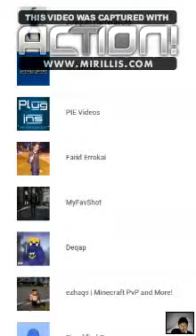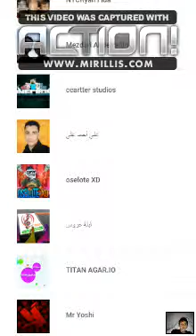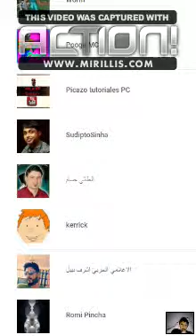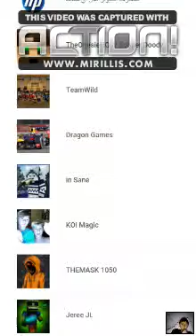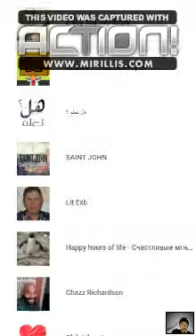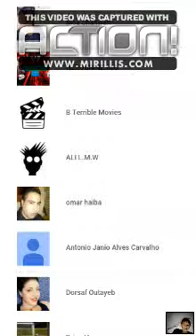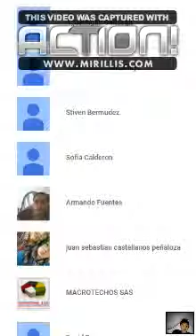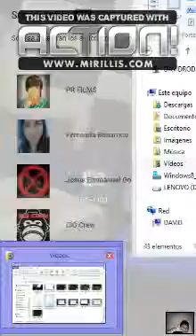ESPECIAL 300 SUBS parte (1/4)